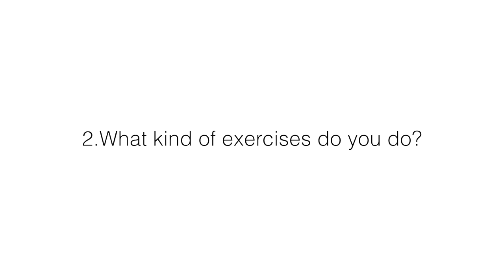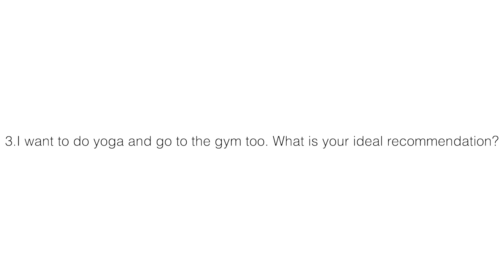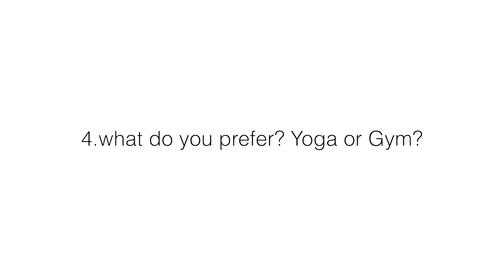கேள்வி பதில்கள்: Out of 20 years of experience, my best recommendation for exercise/ yoga routine!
Q & A: My exercise routine | கேள்வி பதில்கள்: எனது உடற்பயிற்சி வழக்கம்

Question & Answer

Hi Guys,
This is our second Q & A in our recent series

Question: Doctor How often do you exercise?
I exercise 6 times a week.

Question: Doctor what kind of exercises do you do? I have sorted the questions in an order which is related to me.
This is purely based on my routine and what I do

This is my 20th year hitting the gym.  20th anniversary on a funny note

I go to the gym 6 times a week. I keep changing my goals once every 6 months. The more you keep changing, your body keeps progressing.
So I work out 6 days a week and my training program changes every 6 months.

You don't have to exercise 6 days a week. 4 days a week is ideal for healthy living. A 60-90 mins session is more than enough for good health.

For me, it helps me stay in a healthy mindset. I have prioritized my life to be healthy and fit.
But 4 days a week will do good for most people.

Question: From Vivek. I want to do yoga and go to the gym too. What is your ideal recommendation?

Vivek. I do yoga as well as I go to the gym. I do it 6 times a week. For an ideal and consistent routine, I would suggest 3 days of yoga and 3 days of the gym, plus one day for recovery will be a perfect combination.

I have experimented with many things through various exercises and have found out how it helps our body in different ways. Do it in a way that you feel happy when you exercise.

Do it happily without stressing yourselves with 3 days of yoga and 3 days of workouts. Try practicing on alternative days.

What kind of yoga will be the next question.
There are so many forms of yoga. I would say hatha yoga. There are so many schools for practicing.

Try alternating gym and yoga and it works very well. it won't take much of your time. You don't have to strain much.

Beyond flexibility, there is a deeper spiritual component. You will be more agile, flexible, and nimble. Plus, when you combine it with weight training, you will have strength too.

Question: Doctor, what do you prefer? Yoga or Gym?
Karthik, I have posted a video about this earlier. Please have a look at it. I would say, Yoga is slightly better than gymming due to certain aspects. But if you combine both, then there is nothing better than that. Both have their benefits and If you look at the video, I hope you will understand better.